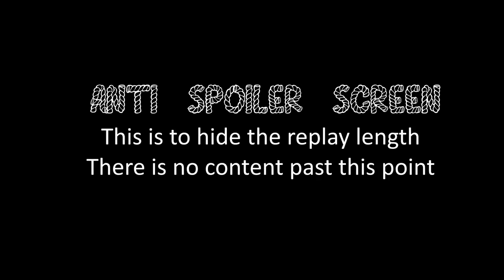2v2AC Quali 1 R1 Rutra & Dzaraa vs Crossfire & Capt. Speirs BO3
Company of Heroes 2 Anniversary Classic Qualifier 1 Round 1 Rutra & Dzaraa vs Crossfire & Capt. Speirs full best of 3